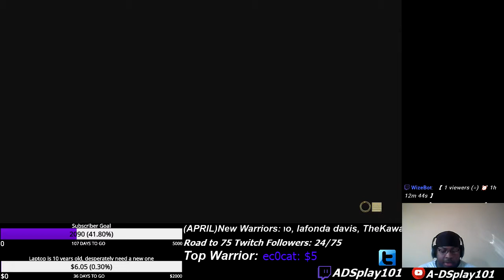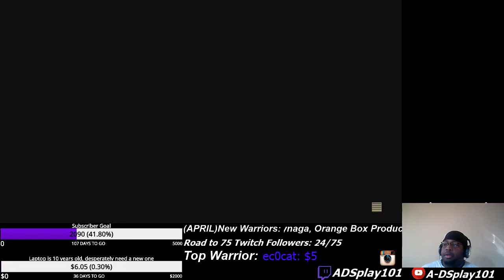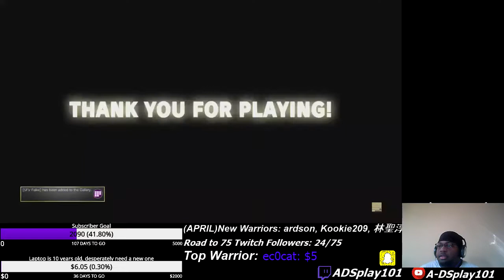FALKE NEW BAE? - Laggy Gimmick V (SFV) - Training, Story & Trial pt2